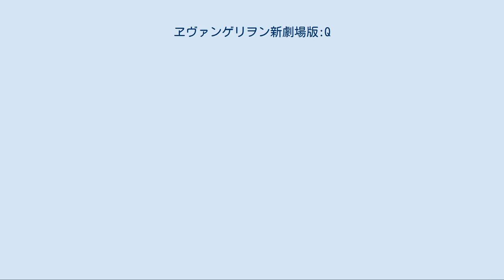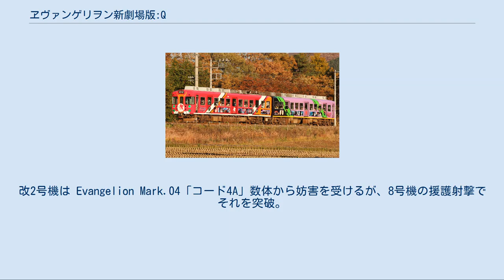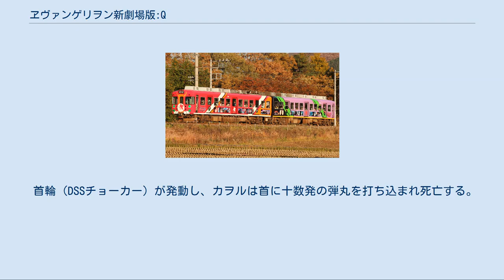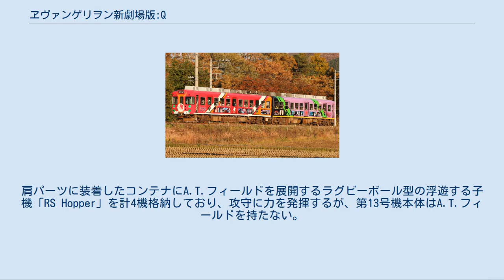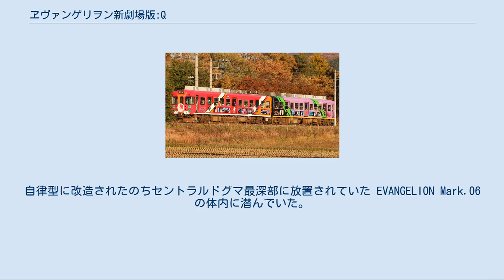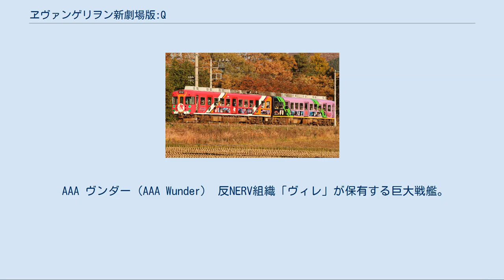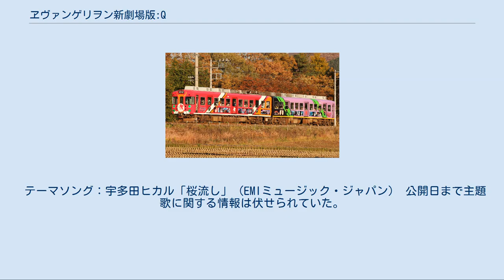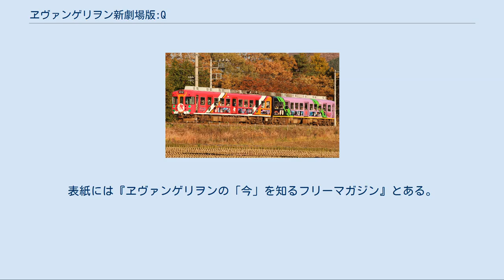ヱヴァンゲリヲン新劇場版:Q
ティ・ジョイのアニメ映画
新世紀エヴァンゲリオン 」 ヱヴァンゲリヲン新劇場版 」 ヱヴァンゲリヲン新劇場版:Q 『ヱヴァンゲリヲン新劇場版:Q』（エヴァンゲリオン しんげきじょうばん:キュー / EVANGELION:3.0 YOU CAN (NOT) REDO.）は、2012年11月17日に公開された日本のアニメーション映画。
『ヱヴァンゲリヲン新劇場版』全4部作の第3作目にあたる（作品のイメージカラー:  ）。
略称は「ヱヴァQ」、「エヴァQ」など。
 スタジオジブリ製作の特撮短編映画『巨神兵東京に現わる 劇場版』と同時上映された。
 大災害「セカンドインパクト」後の世界を舞台に、人型兵器「エヴァンゲリオン」のパイロットとなった少年少女たちと、第3新東京市に襲来する謎の敵「使徒」との戦いを描いたテレビアニメ『新世紀エヴァンゲリオン』（1995年 - 1996年）を、新たな設定とストーリーで「リビルド」（再構築）したものが『ヱヴァンゲリヲン新劇場版』シリーズである。
本作は2007年公開の『ヱヴァンゲリヲン新劇場版:序』、2009年公開の『ヱヴァンゲリヲン新劇場版:破』に続く第3作目にあたる。
タイトルの「Q」は、当初は雅楽の用語「序破急」に由来する「急」とされていた。
 シリーズ第1作『序』は、TVシリーズ第壱話から第六話までのストーリーをほぼ踏襲していたが、第2作『破』からは、TVシリーズ第八話から第拾九話を元にしつつも、新たな登場人物、エヴァンゲリオン、使徒などが加わり『新劇場版』独自のストーリーへとシフトしていった。
そして本作『Q』では、前作から14年後の世界におけるNERVと反NERV組織「ヴィレ」の戦いなど、TVシリーズや旧劇場版とは全く異なるストーリーが展開される。
 2006年 2007年 2009年 2011年 2012年 2013年 2014年 2020年 2021年 封切り時の上映館数は『序』の85、『破』の120より大幅に増え、日本全国224スクリーンで公開された。
2012年11月17日・18日の初日2日間で観客動員数77万1764人、興行収入11億3100万4600円となり映画観客動員ランキング（興行通信社調べ）で初登場第1位となった。
これは、2012年オープニング週末成績2位、邦画の初動興収としては歴代4位（当時）の記録であった。
 公開後9日間で観客動員数203万2147人、興行収入は28億5812万6200円を記録し、10日目（11月26日）には興収30億円を突破することが確実となった。
一方、観客動員数は2週連続1位であったが、3週目は『007 スカイフォール』に抜かれ第2位となった。
 2013年1月12日には観客動員数が363万以上となり、興行収入は50億円の大台を突破した。
また、これにより全国94館（新規85館）の劇場による1月26日付けでの追加拡大公開も決まった。
同年4月19日に日本国内の上映が終了し、最終的な観客動員数は382万6472人、興行収入は52億6737万3350円となった。
これは2012年の映画興行ランキング（2011年12月〜2012年11月に公開された映画）の中で、『BRAVE HEARTS 海猿』（73.3億円）、『テルマエ・ロマエ』（59.8億円）、『踊る大捜査線 THE FINAL 新たなる希望』（59.5億円）に次ぐ第4位の成績である。
 インターネット上や、映画雑誌『キネマ旬報』の編集部でも、本作の評価は賛否両論となっている。
 前作『破』終盤で描かれた「ニアサードインパクト」から14年後。
葛城ミサトをはじめ旧NERV職員らは、反NERV組織「ヴィレ」を結成し、NERVのエヴァを殲滅すべく活動していた。
ヴィレは、式波・アスカ・ラングレーの乗るエヴァ改2号機と真希波・マリ・イラストリアスの乗るエヴァ8号機の2機によって、衛星軌道上にNERVが封印していた初号機を強奪する「US作戦」を実行する。
改2号機は Evangelion Mark.04「コード4A」数体から妨害を受けるが、8号機の援護射撃でそれを突破。
さらに初号機とともに格納されていたMark.04「コード4B」の迎撃により窮地に陥るも、一時的に覚醒した初号機によって助けられ、...